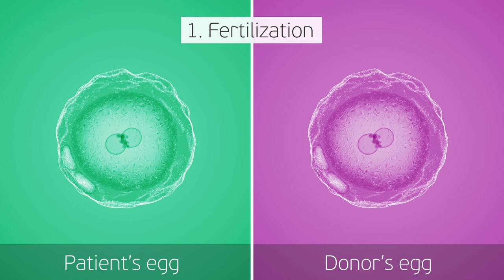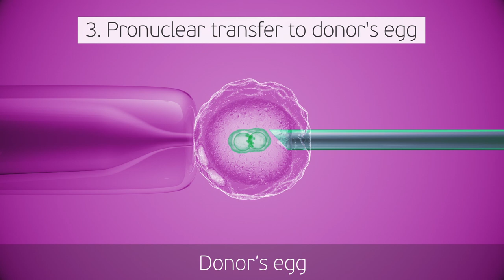Pronuclear Transfer by Nadiya Clinic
World’s first baby with DNA of three parents was born in Ukraine after using the pronuclear transfer

January 17, 2017 Ukrainian fertility specialists of the clinic “NADIYA” made a statement about the birth of world’s first baby in Ukraine after the pronuclear transfer (“three parents baby”)
The term “three parent baby” simply explains the presence of DNA of three persons in the baby – mother, father and donor.

With the help of this method – pronuclear transfer of nucleus – 34-year-old woman, who suffered from infertility for more than 15 years, gave birth to a healthy baby “genetically own” with her husband.
Before, the woman had a lot of IVF attempts in different clinics, including those abroad (especially in Israel). The reason of her infertility is the inability of embryos to reach the stage of blastocyst. Embryos stop their growing at the early stages of development. Till this moment, only oocyte donation treatment could help such patients.
The essence of this method consists in the placement of the nucleus of husband and wife in a donor egg from which the nucleus was removed before.
As a result of this manipulation a "reconstructed" egg was obtained which had a genetic set of nuclear DNA from mother and father (approximately 25,000 genes) and cytoplasmic DNA from a donor (37 genes), that is, the child has "three parents."
The presence of DNA from three persons was confirmed by the examination of the child during the pregnancy in the laboratories of Ukraine and Germany.
The birth of the baby after using of this method is registered first in the world.
In march 2017, the birth of second baby is expected from another woman with a similar history.